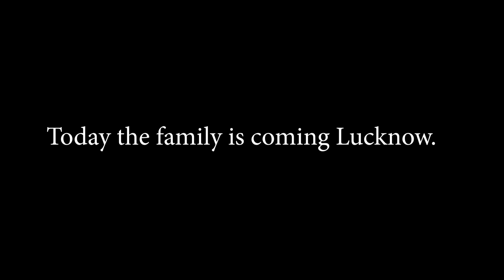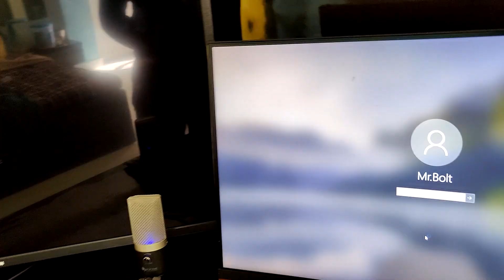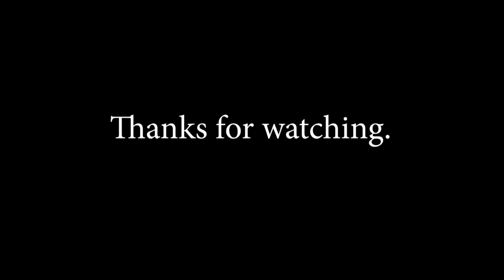Family visited Lucknow, First time my wife met my both dogs.|| VN Vlogs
Vlog 05,
             Family visited Lucknow,  mujhe laga tha ki Nut bolt bahot gussa karenge jab wife pahli baar Lucknow wale ghar pr aayengi, kyunki kabhi bhi Nut bolt nhi mile the. but unka reaction to kuch aur hi raha,